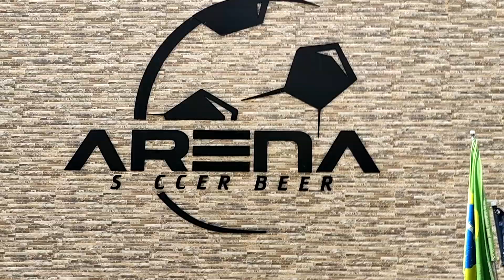ENCONTRO DE MOTOS HOMEM ARANHA!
Papai Aranha, Mamãe Aranha e Pequeno Homem Aranha no Encontro de Motos.